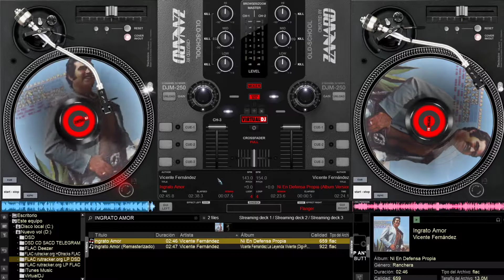MIX RANCHERA Ay Amigo flac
Más información

Canción: Ay Amigo

Artista: Vincente Fernandez
Writers: Felipe Gomez

SME (en nombre de Sony Special Products); EMI Music Publishing, BMI - Broadcast Music Inc., Peermusic, LatinAutor - SonyATV, UNIAO BRASILEIRA DE EDITORAS DE MUSICA - UBEM, DH1 Interactive (music publishing), LatinAutor y 4 sociedades de derechos musicales

Canción: Ni En Defensa Propia
Artista: Vicente Fernandez
Writers: Ramon Ortega
SME (en nombre de Sony Special Products); LatinAutor - SonyATV, LatinAutor, BMI - Broadcast Music Inc., Abramus Digital, EMI Music Publishing, CMRRA, UNIAO BRASILEIRA DE EDITORAS DE MUSICA - UBEM y 6 sociedades de derechos musicales

Canción: Ingrato Amor (Remasterizado)
Artista: Vicente Fernandez  Acompañamiento del Mariachi Mexico de Pepe Villa
Writers: Rafael Montano
SME (en nombre de Columbia); EMI Music Publishing, ASCAP, LatinAutor, UMPG Publishing, LatinAutor - UMPG, Abramus Digital y 6 sociedades de derechos musicales